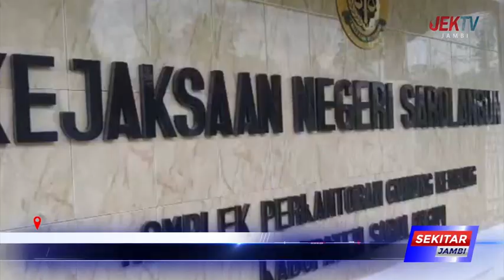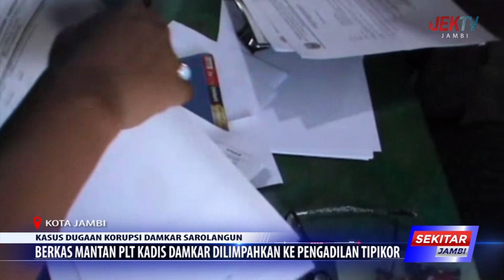BERKAS MANTAN PLT KADIS DAMKAR DILIMPAHKAN KE PENGADILAN TIPIKOR